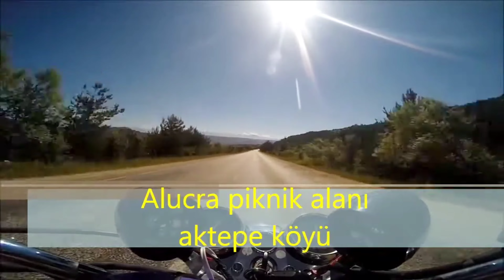Erol Ergani Erittin Beni. ALUCRA YOLU